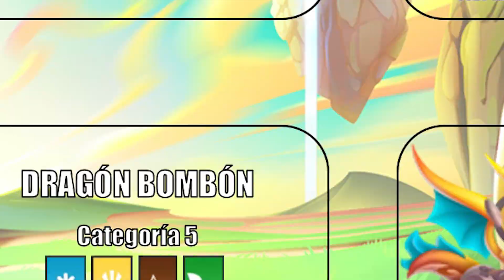ISLA TORRE: PERLAS DE PROTECCION [MAPA COMPLETA] - DRAGON FRAILECILLO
Hago directo los Fines de Semana

REVELAMOS LA ISLA TORRE PERLA, NUEVO EVENTO para ver si ganamos a los DRAGONES EXCLUSIVOS e INSIGNIAS ASCENDIDAS

Isla Torre dragon city
Dragon city - Dragon Frailecillo
DRAGON CITY PERLAS DE LA PROTECCION
PERLAS DE PROTECCION: ISLA TORRE [INSIGNIA ASCENDIDA] - DRAGON FRAILECILLO